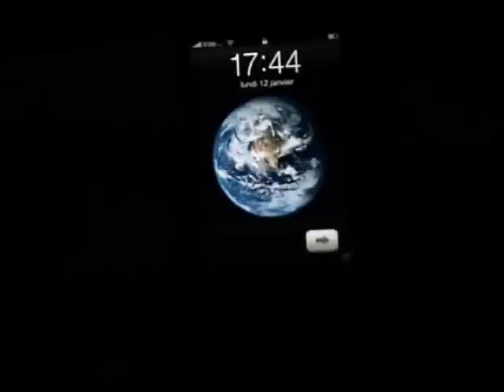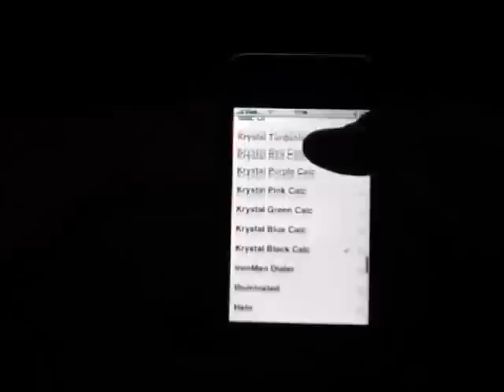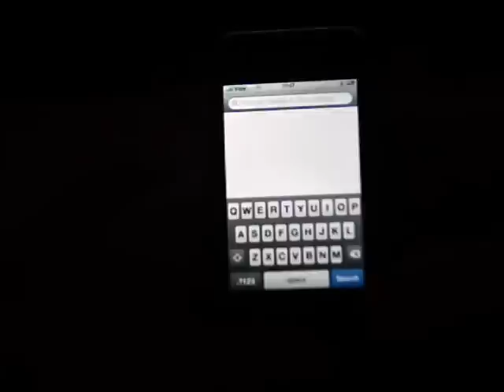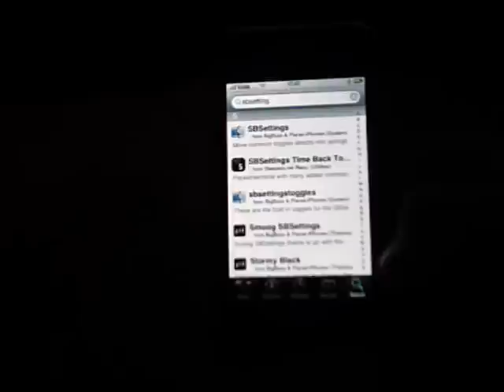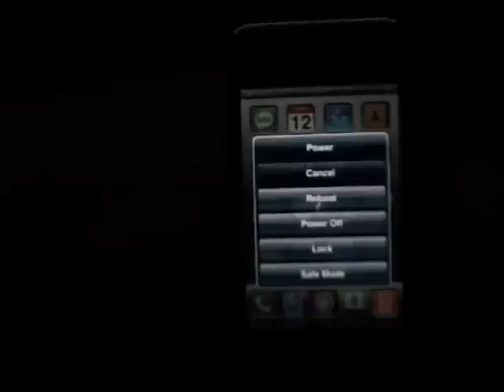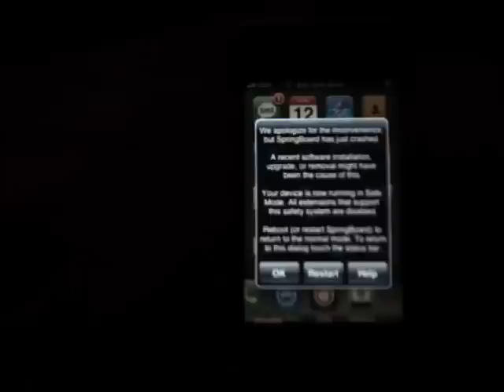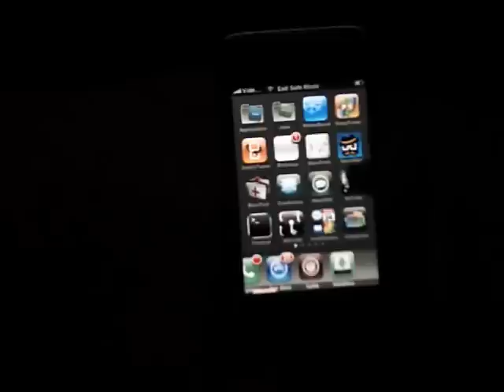Accélérer le système de son iPod Touch ou iPhone 2.0 ou plus !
Comment accélérer le système de votre iPod Touch ou iPhone au firmware 2.0 ou plus jailbreaké ! Par exemple, si vous jouez à un jeu et ça lag, faites cette méthode pour réparer votre problème !

1- Ouvrez "Cydia"

2- Installer l'application "SBSettings"

3- Cliquer sur "Restart SpringBoard" ou "Return to Cydia"

4- Redémarrer votre iPod Touch ou iPhone !

5- Ouvrez SBSettings en glissant votre doight sur l'heure, et la batterie (en haut) !

6- Appuyer sur "Power" !

7- Appuyer sur "Safe Mode" et laisser le travailler !

8- S'il revient à votre page normale, refaites "Safe Mode" ! Jusqu'à temps qu'il t'affiche un message !

9- Et voilà votre iPod Touch ou iPhone devrait être plus acceléré ! Vous pouvez maintenant jouer sans lag ! :)

10- Ayez du fun :D